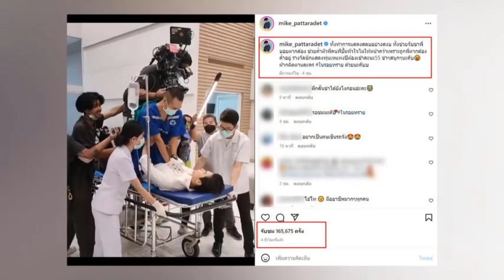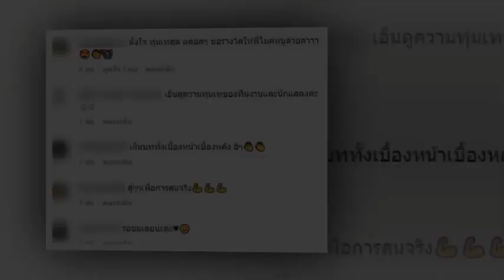ไมค์ ภัทรเดช โพสต์ภาพล่าสุด ฮือฮา เห็นเเล้วอดคอมเมนต์ไม่ได้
ไมค์ ภัทรเดช โพสต์ภาพล่าสุด ฮือฮา เห็นเเล้วอดคอมเมนต์ไม่ได้แฉ